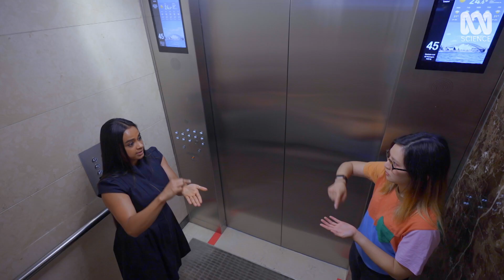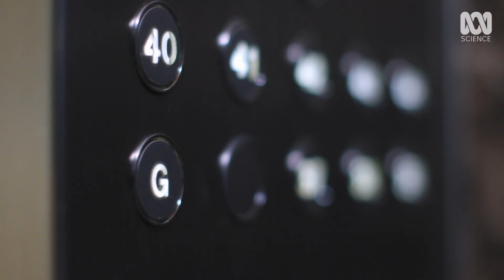TIME DILATION — explained in an elevator ride | Elevator Pitch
Elevator Pitch challenge scientists to answer the big questions in an elevator ride.

Macquarie University astrophysicist, Dr Devika Kamath explains why time is different in space.

If you’re curious about this big ol' universe of ours, check out the Catalyst documentary - Mars: The Hunt For Life.